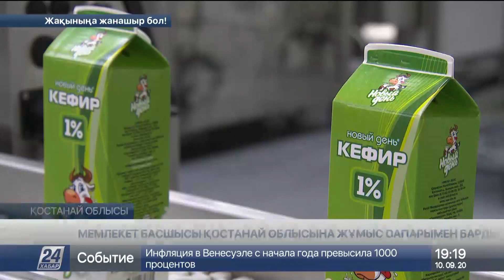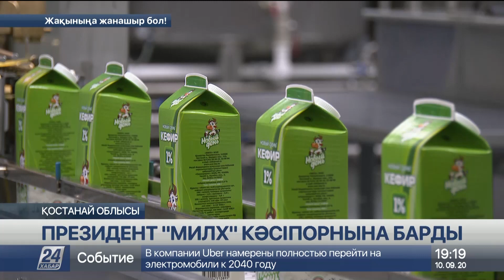Қ.Тоқаев: «Жұмыспен қамтудың жол картасы» бағдарламасын өзім қадағалаймын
5 млн тонна. Қостанай диқандары биыл осынша астық жинамақ, деп хабарлайды «Хабар 24».